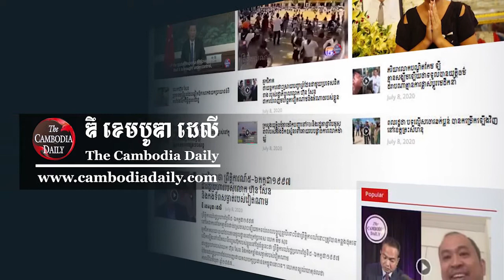ក្រសួងសុខាភិបាល៖ វីរុសCovid-19 កំពុងផ្ទុះទីផ្សារលក់ដូរក្នុងរយៈពេលចុងក្រោយនេះ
ក្រសួងសុខាភិបាល ព្រមានថា រយៈពេលចុងក្រោយនេះក្រសួងបានរកឃើញថា ករណីផ្ទុះជំងឺ Covid-19 ភាគច្រើនបានបន្តកើនឡើងនៅទីផ្សារលក់ដូរដែលនៅតាមបណ្តាខេត្ត ក្រុង ស្រុក ឃុំ និងតាមទីប្រជុំជននានា ខណៈតាមទីផ្សារទំនើបកំពុងតែថយចុះ។